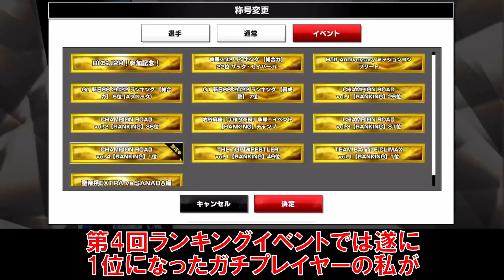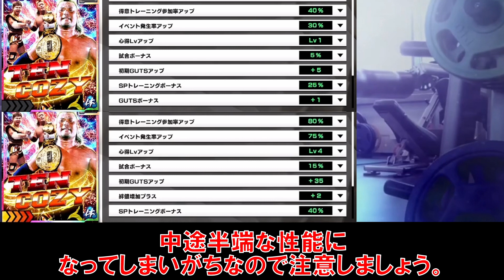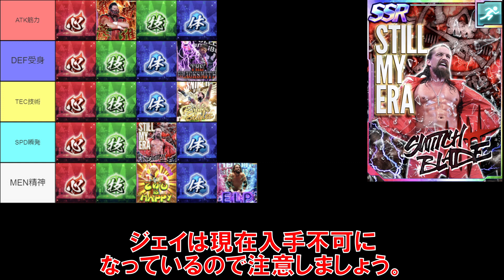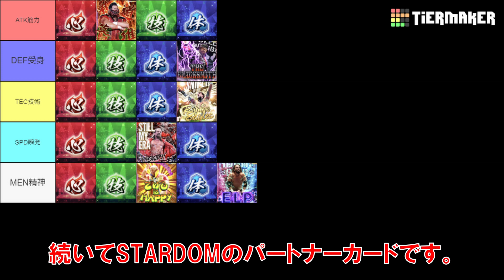【初心者向け】イベント二冠王者が 新日SS パートナーの仕組みを徹底解説！【心得タイプ 編】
前の動画(prev)　→　なし

■BGM
G-MIYA 様